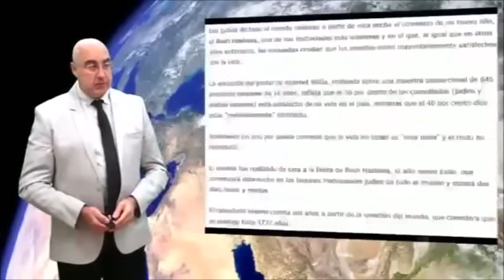Israel recibe el nuevo año 5777 con satisfacción, que pena.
Únete a nosotros en Google+!